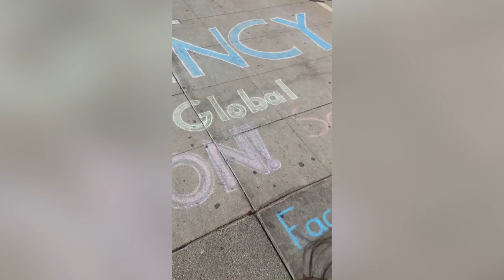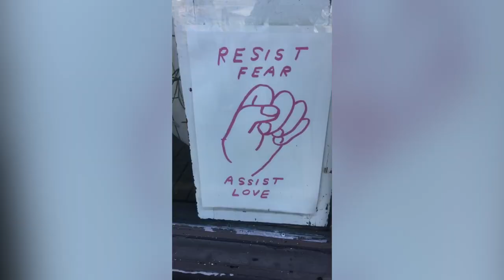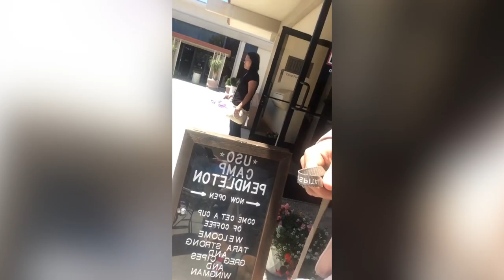Greg Cipes Vlog - Vegan Life